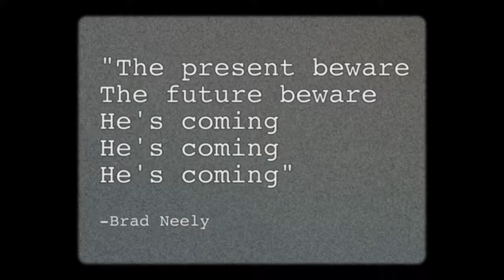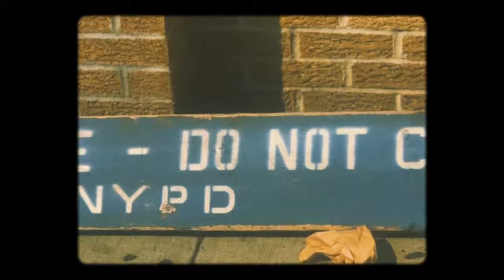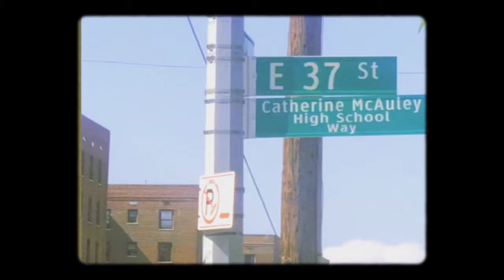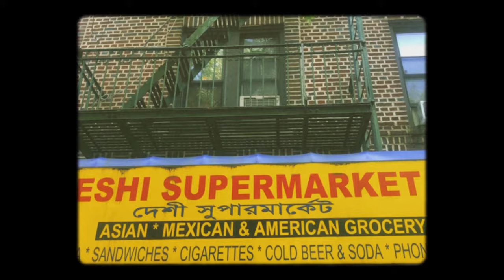Drunken History - Video Poem - Written by Ben Nardolilli & Directed by Christine Stoddard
A film by Christine Stoddard. A Quail Bell project.